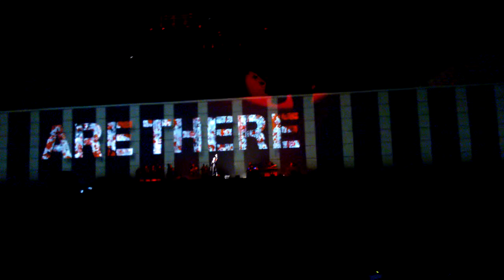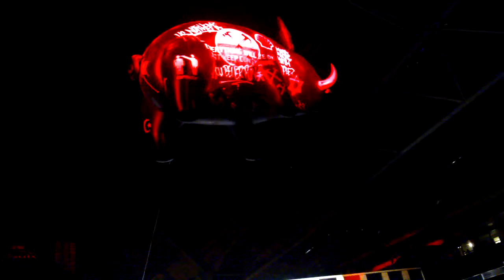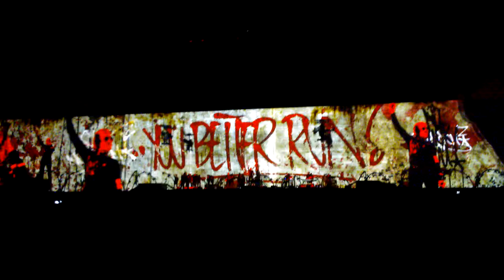roger waters the wall aviva dublin 2013